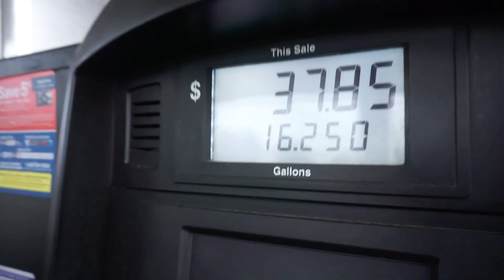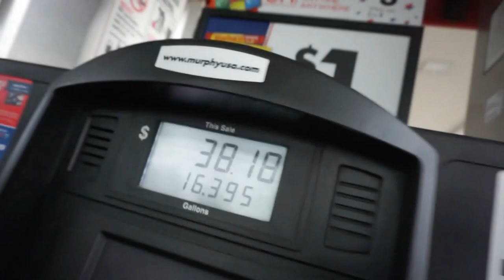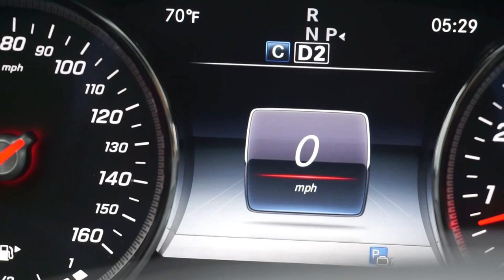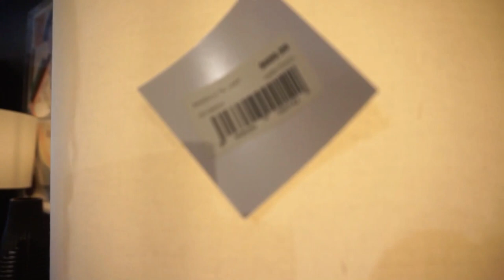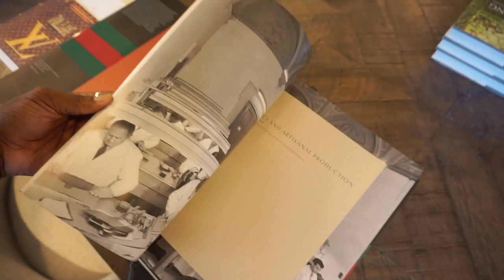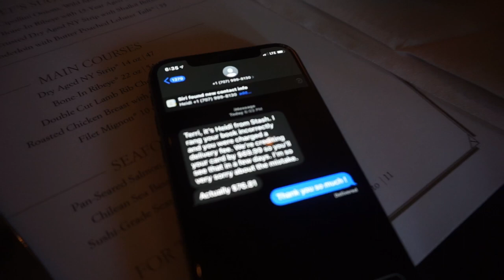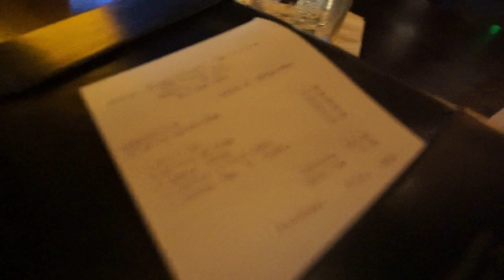Shopping For My New Apartment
Hey! Whats up Youtube its ya boy Designer Ash back with another youtube video! and guess what IM MOVING!!! So what comes along with moving shopping for new apartment furniture of course so tzg along and i shop for my new apartment !